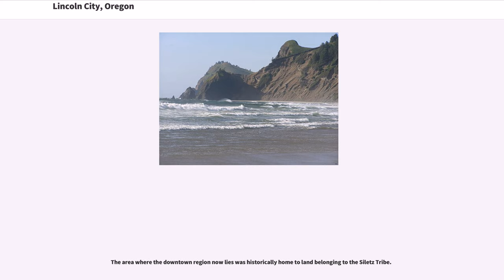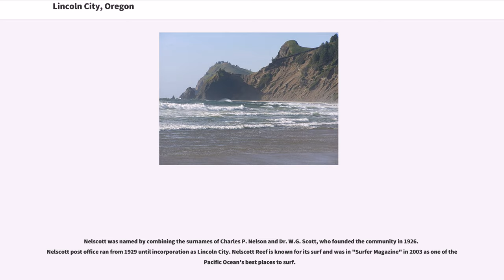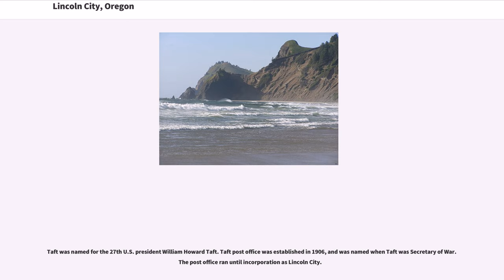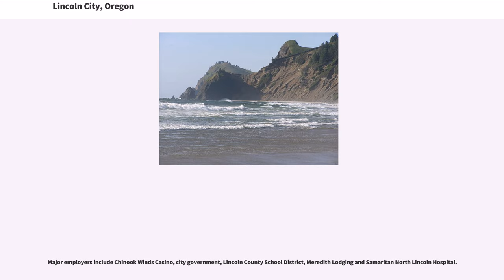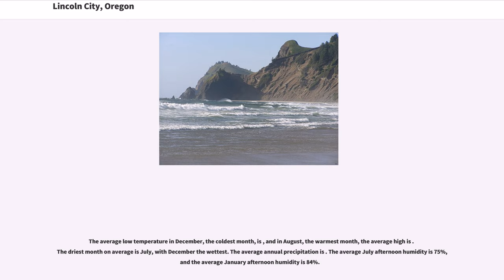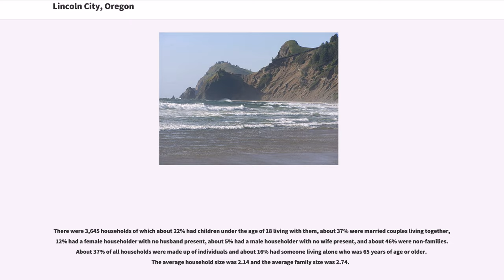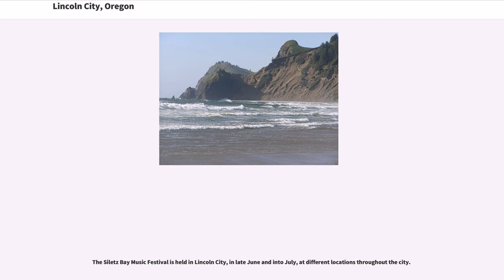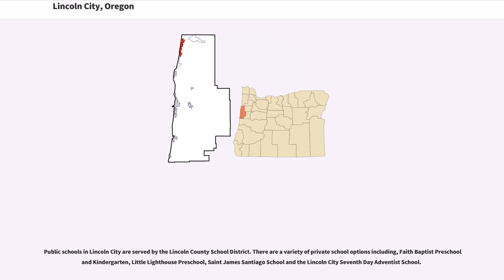Lincoln City, Oregon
Lincoln City is a city in Lincoln County on the Oregon Coast between Tillamook and Newport. It is named after the county, which was named in honor of former U.S. President Abraham Lincoln. The population was estimated to be 8,452 in 2016. During the solar eclipse of August 21, 2017, this city was the first in the path of totality to view a total solar eclipse.

The area where the downtown region now lies was historically home to land belonging to the Siletz Tribe.

Lincoln City was incorporated on March 3, 1965, uniting the cities of Delake, Oceanlake and Taft, and the unincorporated communities of Cutler City and Nelscott. These were adjacent communities along U.S. Route 101, which serves as Lincoln City's main street. The name "Lincoln City" was chosen from contest entries submitted by local school children. The contest was held when it was determined that using one of the five communities' names would be too controversial.

Cutler City is located on the east shore of Siletz Bay. The community was started by Mr. and Mrs. George Cutler. It is claimed they received the property from Chief Charles "Charley" DePoe of the Siletz tribe (part of the present-day Confederated Tribes of the Siletz). Cutler City post office ran from 1930 until the formation of Lincoln City.

Delake is near Devils Lake, and was named for the way the local Finnish people pronounced the name of the lake. Delake post office was established in 1924, and reestablished as Oceanlake (see below) in 1927.

Nelscott was named by combining the surnames of Charles P. Nelson and Dr. W.G. Scott, who founded the community in 1926. Nelscott post office ran from 1929 until incorporation as Lincoln City. Nelscott Reef is known for its surf and was in "Surfer Magazine" in 2003 as one of the Pacific Ocean's best places to surf.

Oceanlake was named for its position between Devils Lake and the Pacif...